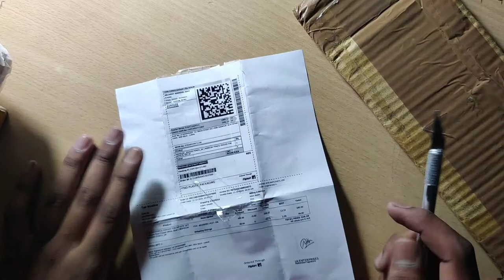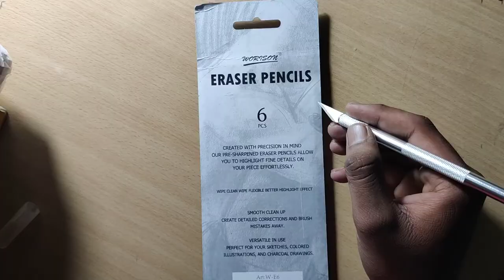Pencil rubber Unboxing + Review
I hope you enjoyed these video.

Keep supporting.
GBU❤️

Tools which i had useses=
1.Apsara Platinum Pencils =

2.Apsara Non Dust Jumbo Erasers=

3.Staedtler Mechanical Pencil Set

4.Apsara Charcoal Pencil

5.Sakura Gelly Roll Pen, White=

7.Nature Arts and Colours Premium...

❤️bhai ka art channel